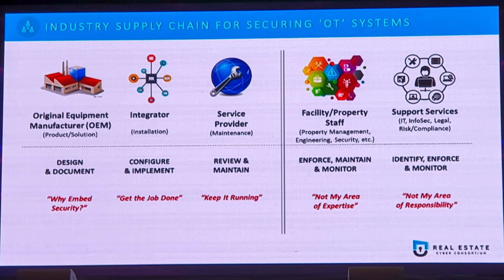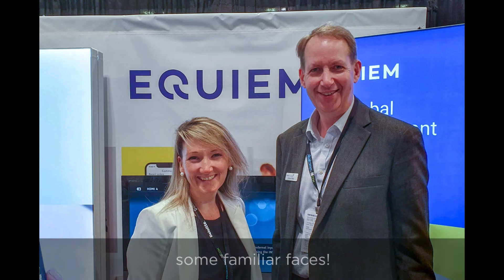A preview of Realcomm 2020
Why Remit Consulting thinks attending Realcomm's hybrid event this October is important.